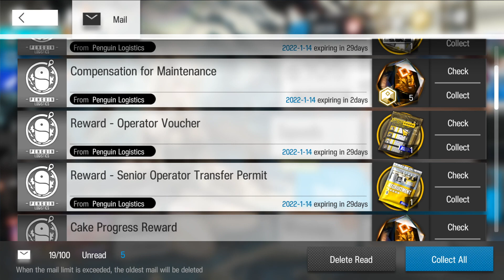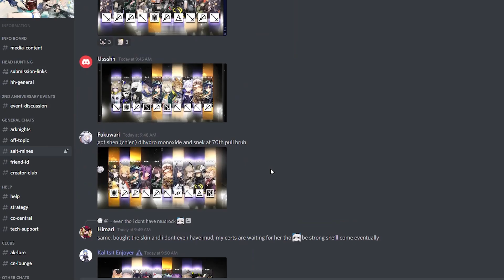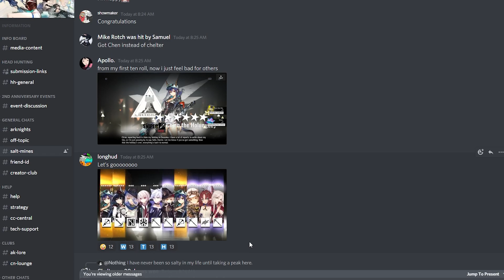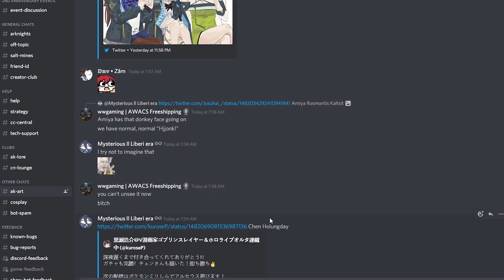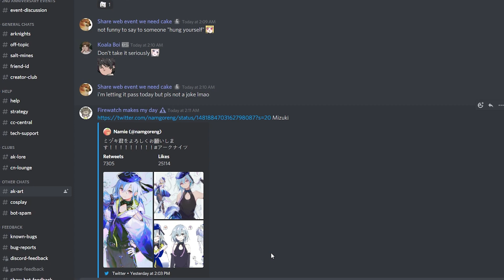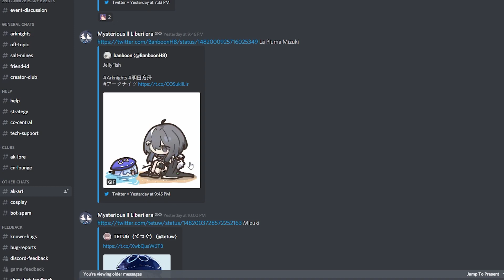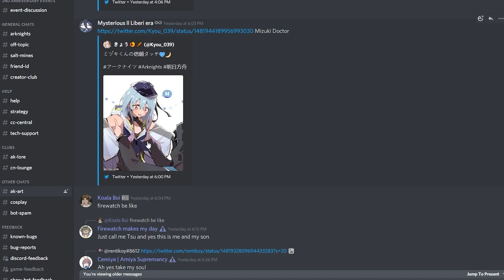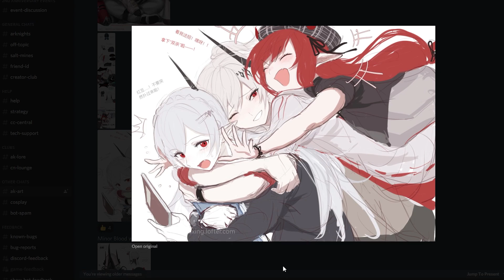I roll when I feel "Salty" enough.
My Experience is unexpectedly hellish. I do something different on my Gacha roll now I hope you guys like it.

Hope ya Enjoy my Content, your happiness is also part of mine.